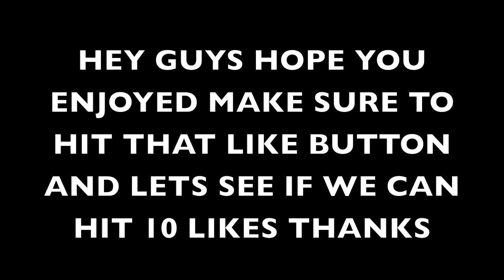Vlog #3 - Going To Melbourne Zoo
Hey Guys This Is A Quick Vlog On Just Me And My Mate Going To Melbourne Zoo As I Went To Melbourne To See My Best Mate AKA Darkops, Lets See If We Can Smash 10 Likes For This Video.